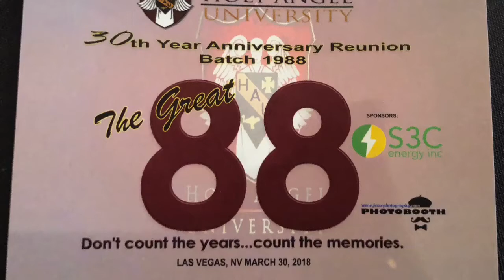HAU US HS Batch 88 30th year Anniversary Hymn & Intermission Number March 2018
An unforgettable HS US Batch 88 30th year anniversary reunion led by Jesse & Amy Paraiso, Beverly Feliciano, & Lodi Ronaldo Quiambao.
Full force from HAU US Batchmates.
We all had a blast, we all felt the love, and gain a lot of friends, and a little bit of weight because of all the yummy food.

Watch out for our next reunion in 2021.